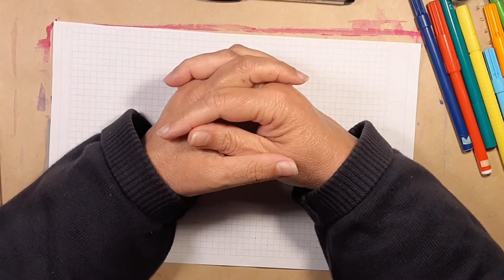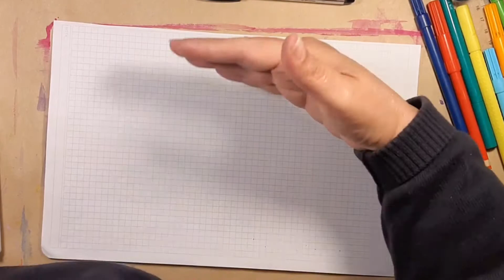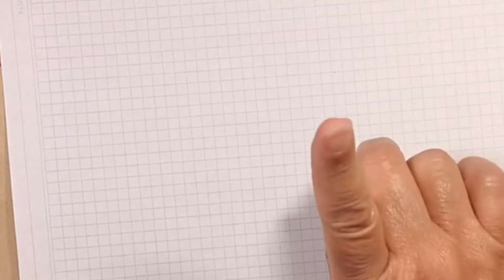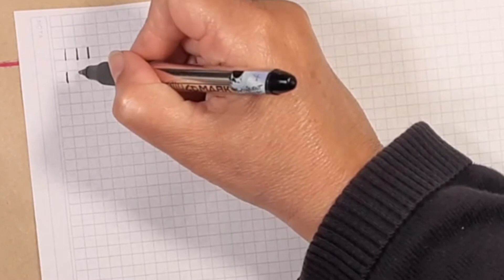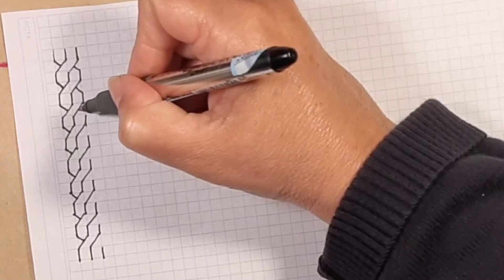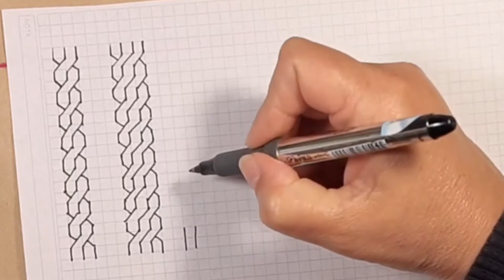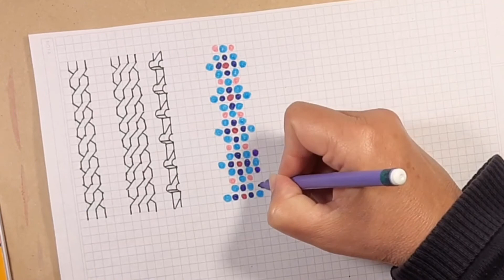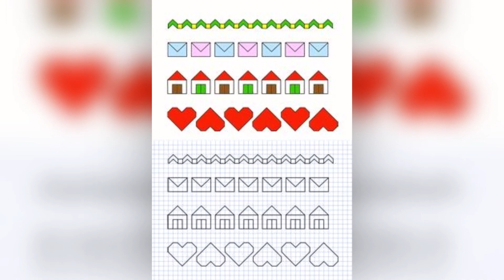Guardas en papel cuadriculado/ Arte en la Escuela/ Marita Burbridge Espel